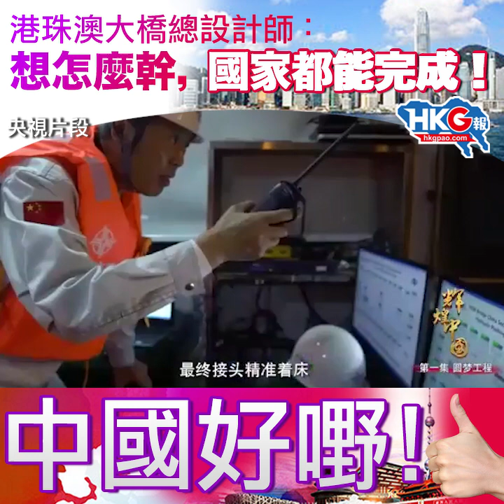20171002 China is powerful 02